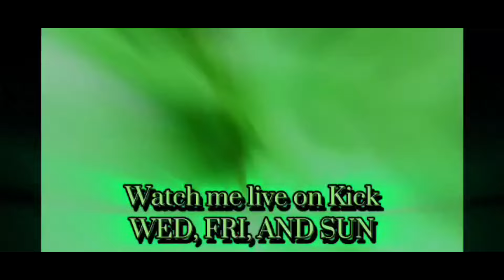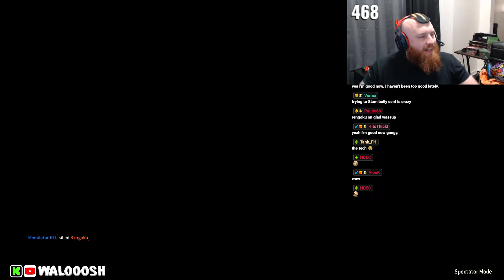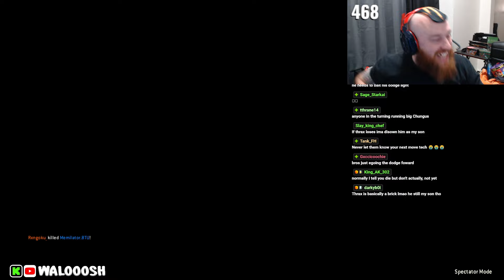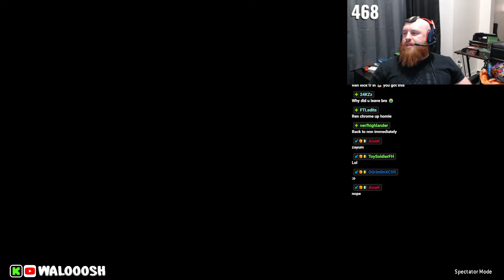[For Honor] Thrax vs Rengoku- Battle of the Tiktoker!!!!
Thrax notorious for being on flash and being able to use his eyeballs takes on tiktoker Rengoku on Gladiator who was the 2nd NNN champion!!!